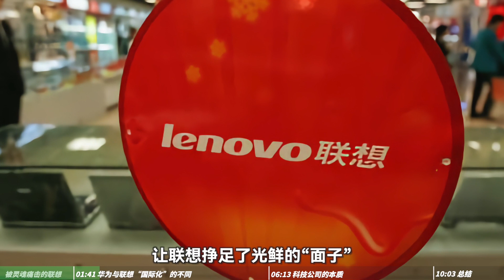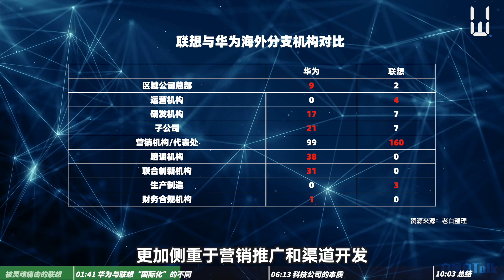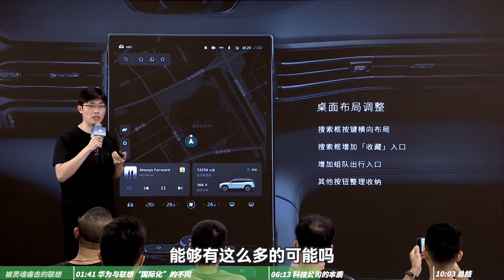应该谨慎的理性的讨论“联想问题” 。【白呀白Talk】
这期视频，冒大不韪，公正的来聊聊联想的事情，聊聊什么是科技企业，什么是我们所追求的“增量”。

Chapters章节 :
0:00 被“灵魂痛击”的联想
01:41 联想与华为“国际化”的不同
06:13 科技公司的本质
10:03 什么是理性思考
WHO AM I/关于频道:
I'm Bai, an embedded BSP engineer working in Shenzhen, China. I make videos about technology, science and some quick thoughts. I also write a weekly blog that contains some tech infos and links to interesting things.
我是老白，一名在深圳搬砖的BSP工程师。这是我的个人频道，频道的内容主要是关于科学、科技和一些个人的观点。同时，我会在每周写一篇博客，谈一些感兴趣的科技内容。

If you’d like to talk, I’d love to hear from you. add my weChat @AaronWhite1989 directly will be the quickest way to get a response, but if your question is very long, feel free to email me at . I try my best to reply to things but there sadly aren't enough hours in the day to respond to everyone 😭
如果想联系我，可以直接加我的微信：AaronWhite1989，这是最快捷的方式，我很愿意和大家保持沟通。由于我平时工作和生活比较忙，可能会忘记回复，或者晚一点儿回复。提前说一声抱歉。
MY YOUTUBE GEAR/我的拍摄设备:
SONY FX3
SONY 24mm GM
Rode NTG5
Godox SL150W
Godox SL60W

video source/视频素材来源：
storyblock